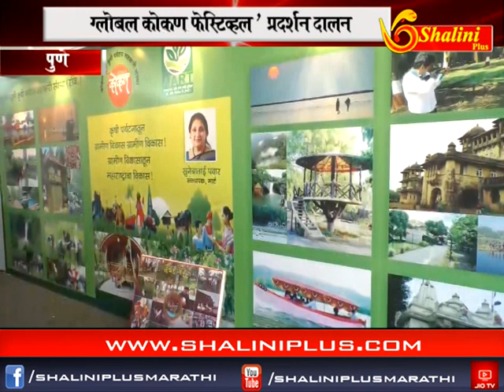आठचे बातमीपत्र १ नोव्हेंबर २०१८ शालिनी प्लस मराठी